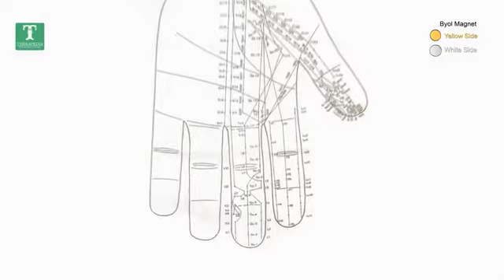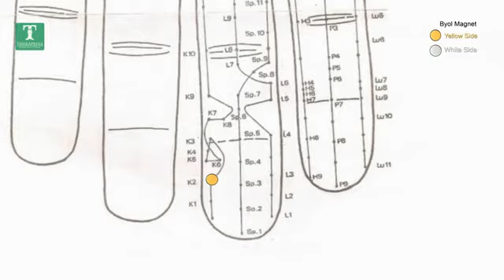Male Disease - Insufficient Sperms l Single point treatment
This video is produced under the guidance of: Girdhari B. Luthria (Sujok Therapist)